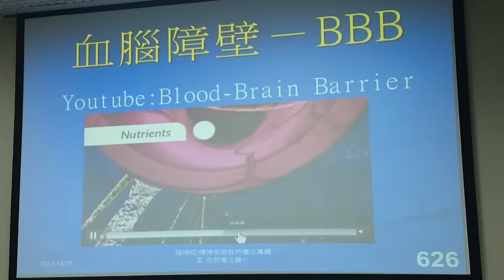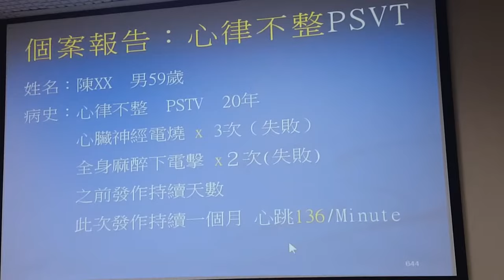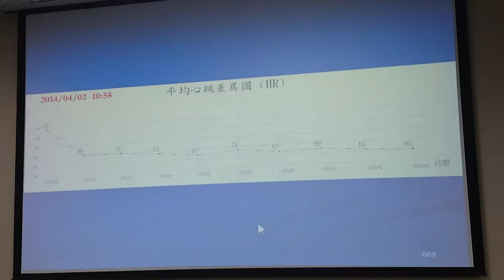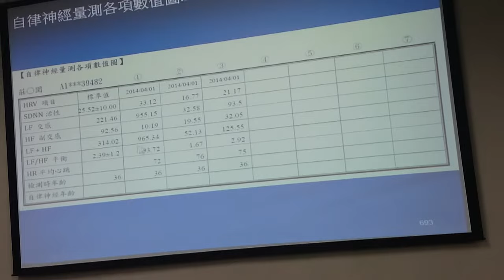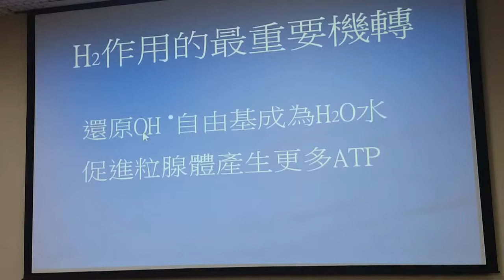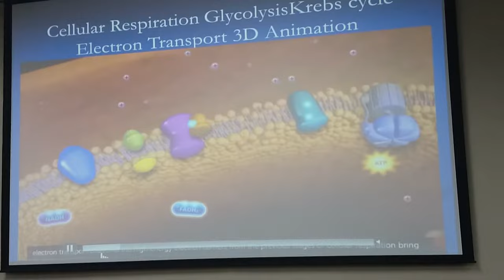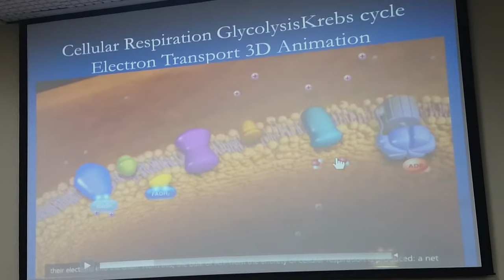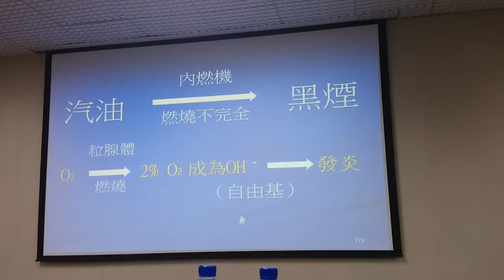氫氣療法原理及效果/腦波與自律神經失調的關連性, 王群光醫師